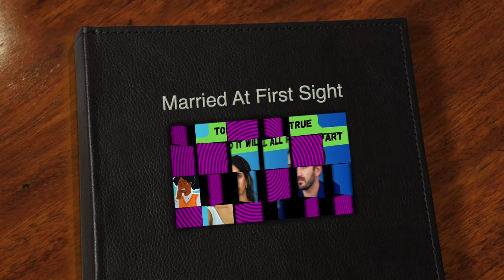Married At First Sight Season 16 Episode 12 | Is it too good to be true. Nicole gets scared.